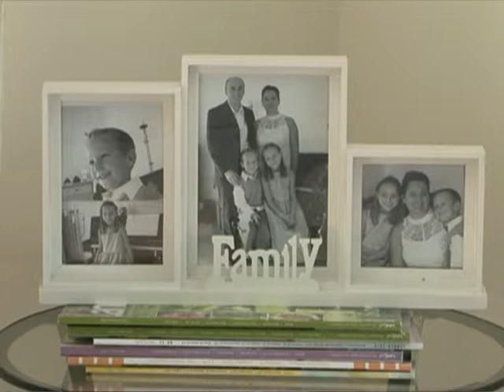Beitrag Swisshaus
Beitrag Swisshaus (C)tirol tv 2010